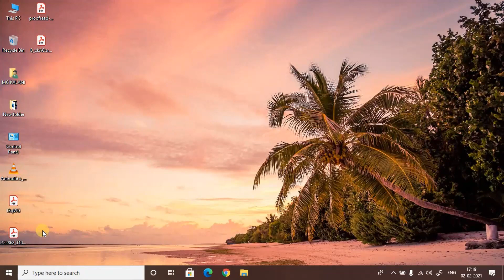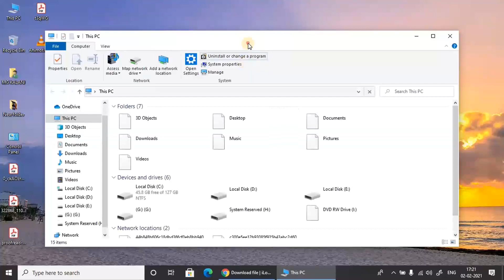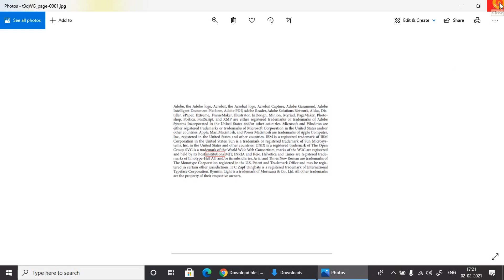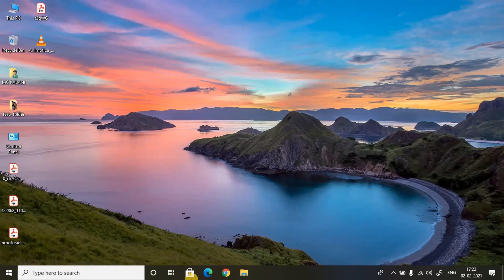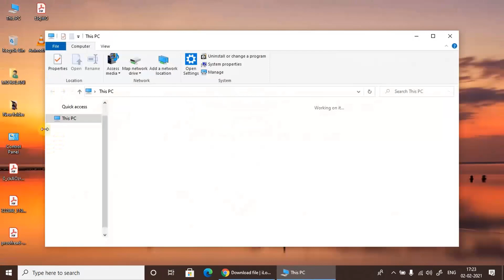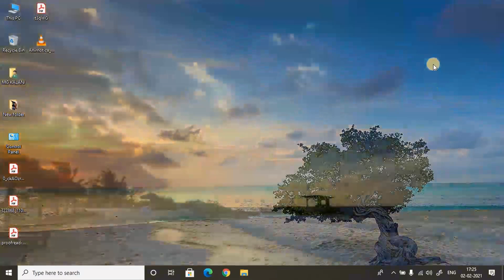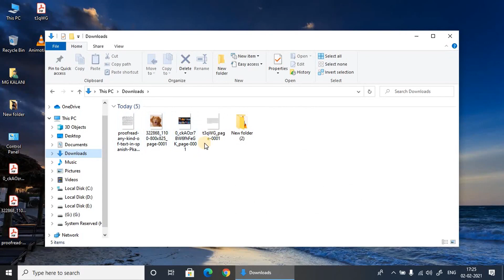How To Convert PDF To Image?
Hello Friends, In These Video You Will Learn How To Convert PDF File To Image/Photo.
If You Have Any PDF File Then You Can Easily Convert In Image/Photo. Just Follow Some Simple
Steps.

Steps:
1.
2. Then Select Your File Which You Want To Convert
3. After Conversion, Just Download The File.
4. That PDF File Is Available On Your PC OR Laptop, On Your Download Menu
5. So, It Easy.